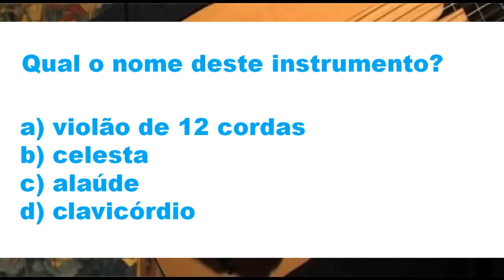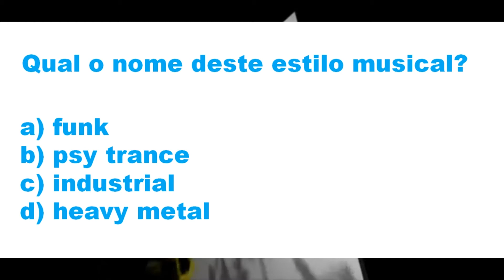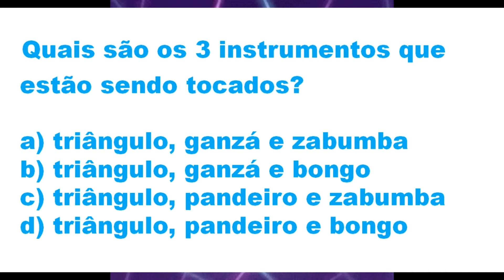Testando o Ouvido Musical (2) - Musicalização - #26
Testando o Ouvido Musical (2). Quiz Musical